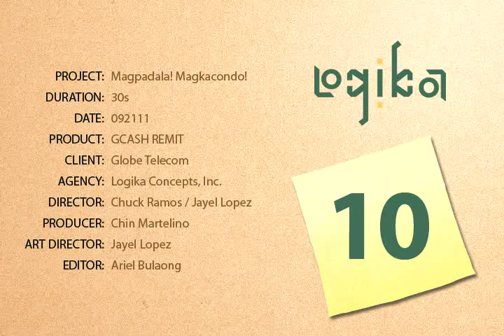GCASH REMIT X-mas Promo TVC for North America and Canada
MAGPADALA MAGKA-CONDO Raffle Promo ng GCASH REMIT!

May chance ka manalo ng bagong condo, cellphone, at digital camera para sa family and loved ones mo!

Promo period from September 21, 2011 - December 31, 2011.

Per DTI NCR Permit No. 6991, Series of 2011.